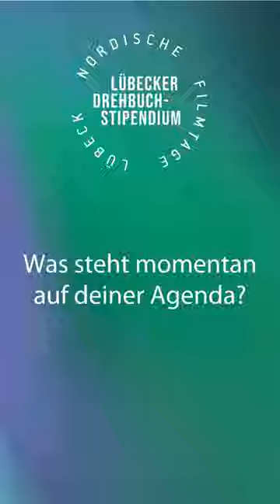Annika Pinske im Kommunalen Kino Lübeck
Im Februar 2024 zeigte Annika Pinske im Rahmen des Lübecker Drehbuchstipendiums ihren Debütfilm "ALLE REDEN ÜBERS WETTER" und erzählte über sich, ihren Arbeitsprozess und wie die Arbeit an ihrem Projekt "IM FLUSS (AT)", für welches sie das Stipendium bekommen hat, entwickelt.